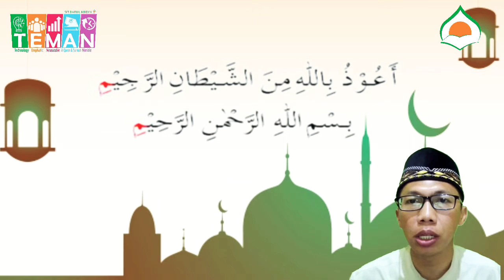PBR SDIT DARUL ABIDIN BBQ KELAS 3 - MENGHAFAL SURAT AL MUTHAFFIFIN AYAT 3-6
Pembelajaran Al Qur'an SDIT DARUL ABIDIN